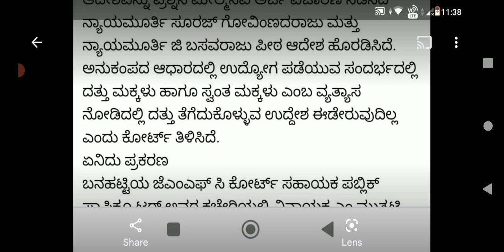ಸರ್ಕಾರಿ ನೌಕರರಿಗೆ ಸಿಹಿ ಸುದ್ದಿ.... ಕರ್ನಾಟಕ ಉಚ್ಚ ನ್ಯಾಯಾಲಯದಿಂದ ಮಹತ್ವದ ತೀರ್ಪು ಪ್ರಕಟ.